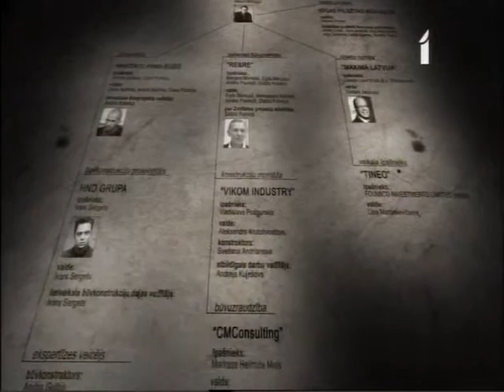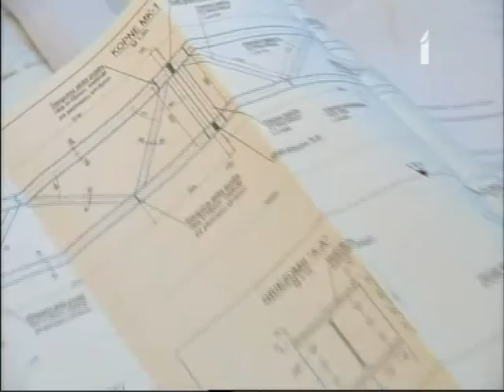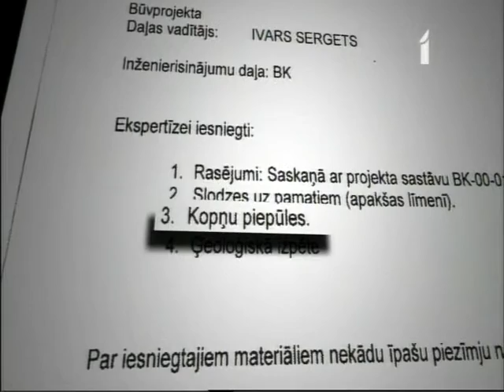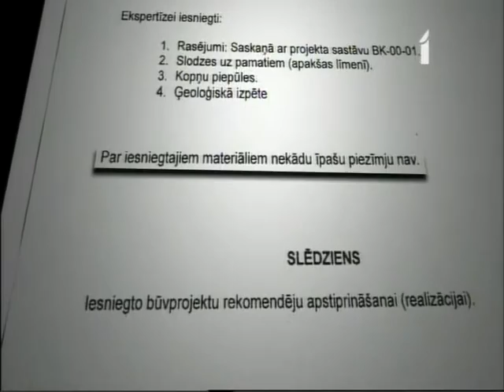Золитуде Максима кто же виноват часть 1 20 11 2014